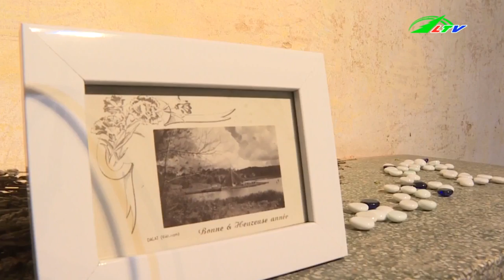Tin Tức Chuyện về trái tim nhiệt huyết với Đà Lạt | Xã hội Lâm Đồng TV